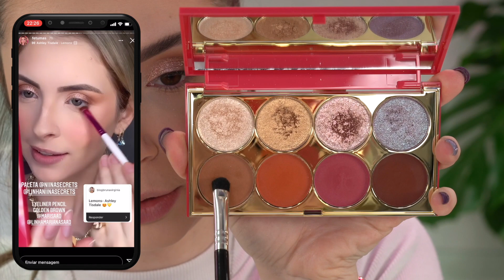USANDO OS MESMOS PRODUTOS QUE AS INFLUENCIADORAS! #2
Olha só que quadro voltou para o canal!! Fazia tempo que eu não ficava fuxicando os stories das minhas colegas de trabalho para descobrir quais makes elas estavam usando. Quem aí também faz isso? 🤣

📝 LISTA DE PRODUTOS:

Base E Corretivo Matte Velvet Skin Cor Bege Claro 1 - Mari Maria
Corretivo Camuflador Alta Cobertura Coleção Pri Lessa Cor A1 - Catharine Hill
Iluminador Shimmering Skin Perfector Pressed Cor Opal - Becca
Loose Setting Powder Cor Translucent - Laura Mercier
Bronzer Chocolate Gold - Too Faced
Powder Blush Cor Gingerly - MAC
Lápis Precisely, My Brow Pencil Cor 3 - Benefit
Máscara De Sobrancelhas Brow Set Cor Clear - MAC
Paleta de Sombra Niina Secrets - Coleção Eudora com Niina
Delineador Tattoo Liner - Kvd Vegan Beauty
Máscara De Cílios Better Than Sex - Too Faced
Iluminador Diamond Bomb Cor How Many Carats?! - Fenty
Batom Peach Kiss Peaches And Cream Cor Sex On The Peach - Too Faced

Janaina Taffarel
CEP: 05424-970